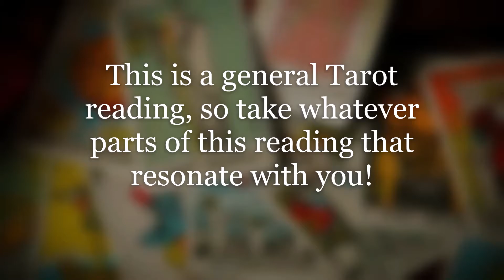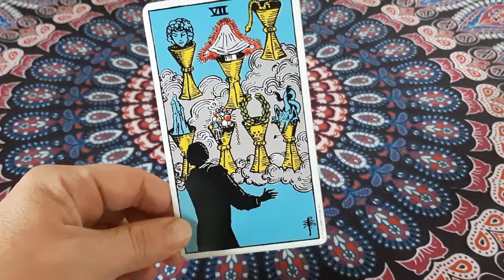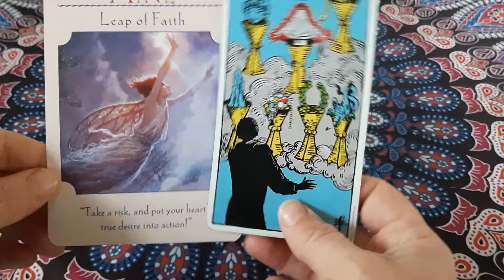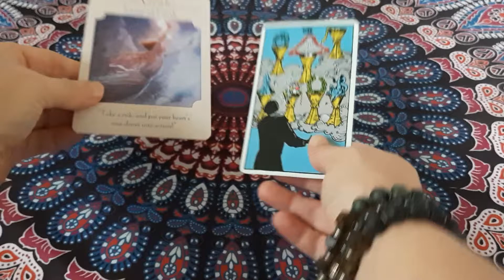Tarot Card of the Week | October 3-9, 2021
This is your Tarot Card of the Week for the week of October 3rd - 9th, 2021. Each week I pull one Tarot card to pick up on the energies of the upcoming week. We also see what guidance can be offered for the week from the Goddess Guidance Oracle Deck.

Click the notifications bell if you would like to be notified each time I upload a new video, and don't forget to click "like" if you liked this video!